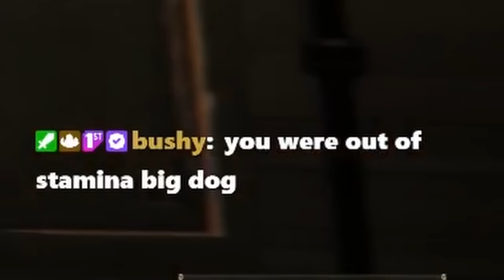Elden Ring, But I Only Level Strength...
watch full length VODs: @torsadzvods